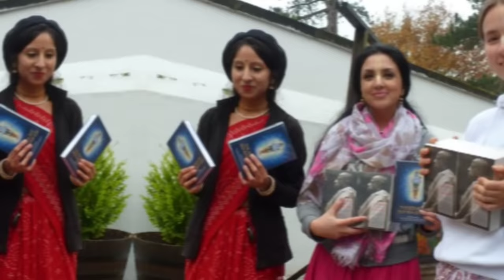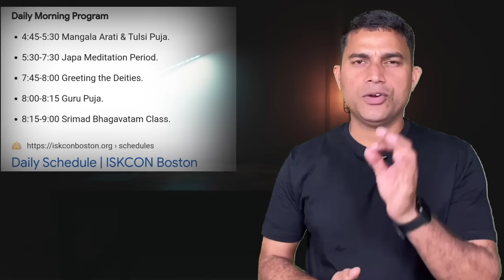Why Is ISKCON making Young People Sadhus ? why iskcon popular | Why is ISKCON so successful?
Why Is ISKCON making Young People Sadhus ? why iskcon popular ?
Query Solved: -
ISKCON
ISKON
hare krishna hare rama iskcon
iskcon kirtan
mayapur iskcon mandir
iskon mandir song hare krishna
aji sakhi mangal gao ri
iscon kirton song
srila prabhupada
chaitanya mahaprabhu
amogh lila prabhu lectures in hindi
prabhupada lecture
khan sir on iskcon
hare krishna movement
hare krishna movement. what is ISKCON
Is ISKCON against Hinduism?
Do ISKCON monks get salary?
Why do people become Brahmachari?
क्या इस्कॉन हिंदू धर्म के खिलाफ है?
Who are the 6 enemies of ISKCON?
Are Muslims allowed in ISKCON?
What are the scandals of ISKCON?
Why is ISKCON against Hinduism?
लोग ब्रह्मचारी क्यों बनते हैं?
Why is ISKCON so successful?
What is the main purpose of ISKCON?
Which is Asia's largest ISKCON?
इस्कॉन इतना सफल क्यों है?

✅ Why Chat GPT is bad for Students | Chat GPT | how to use chat GPT | Santosh Pathak )

Santosh Pathak